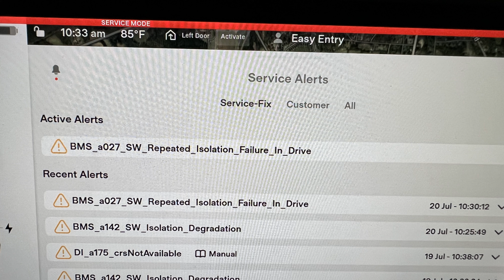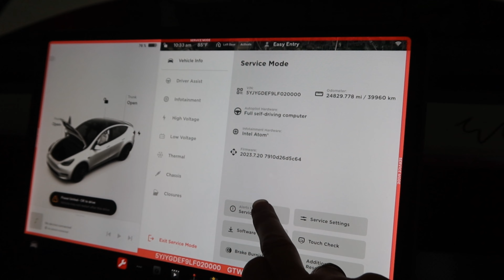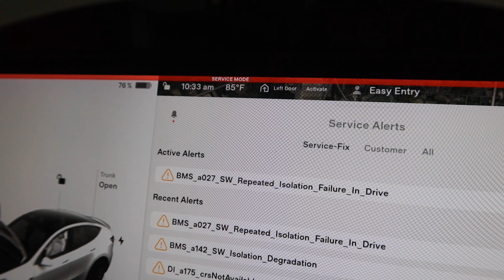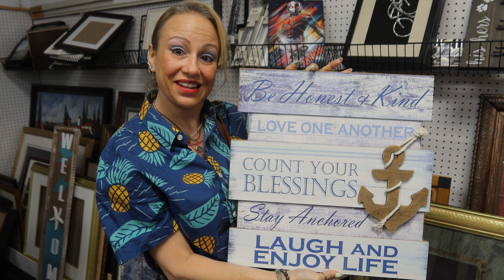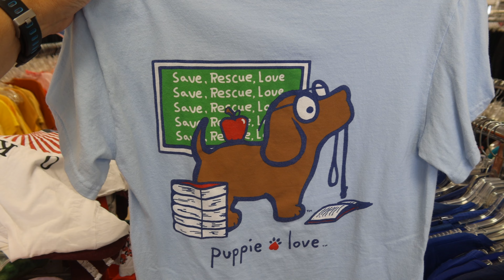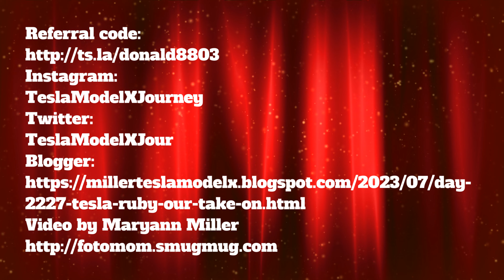Day 2227 Tesla Ruby Our Take on the Earnings Call Plus Joules Power Limited